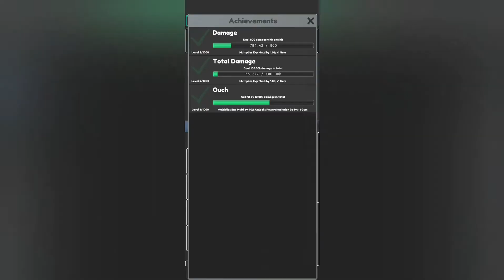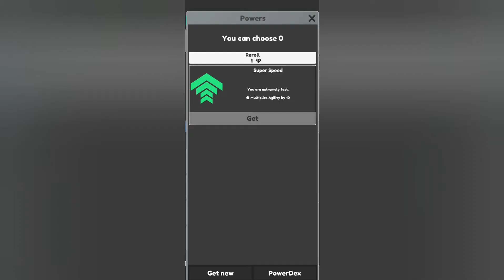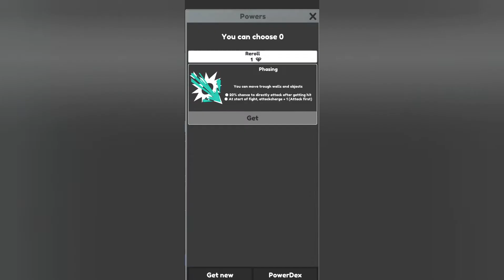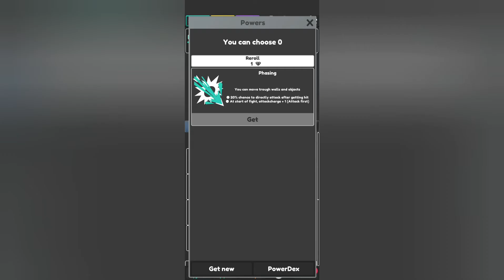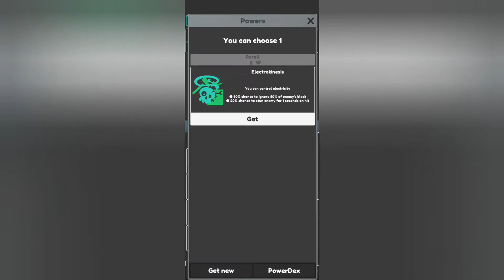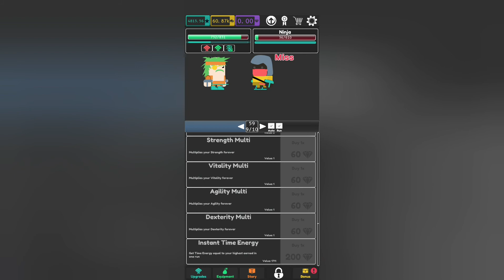becoming the fastest man alive in idle superpower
zoom zoom